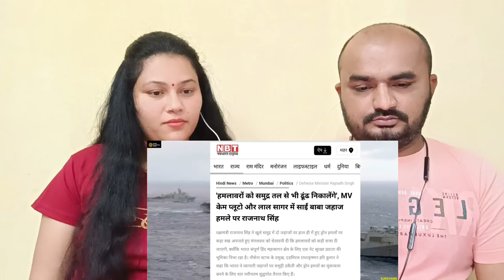Pakistani Reaction | भारत ने पूरा अरब और लाल सागर घेरा | Mystery Finder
Pakistani Reaction | भारत ने पूरा अरब और लाल सागर घेरा

Credits:
Original Video Link: